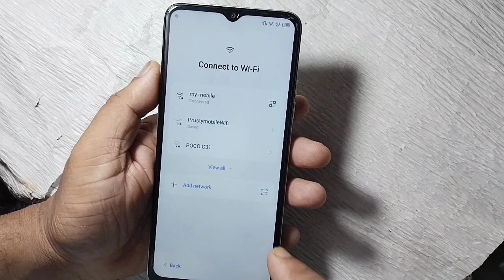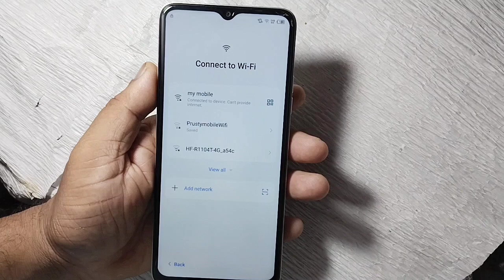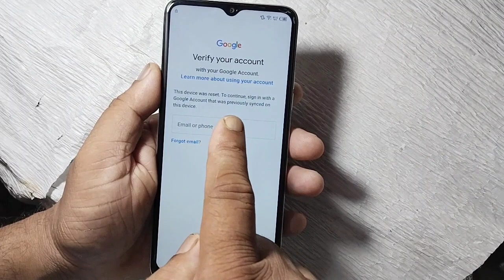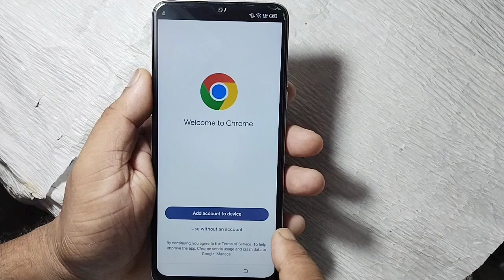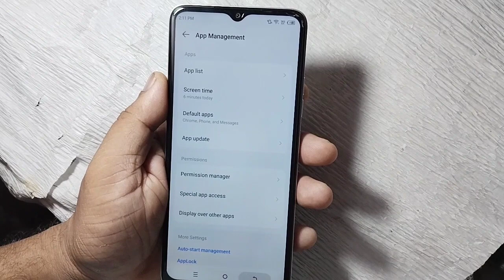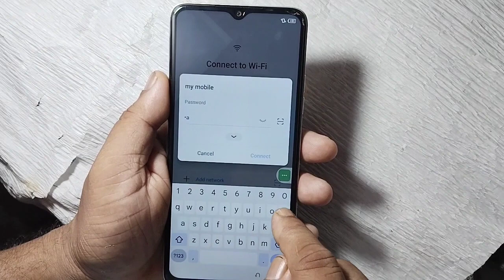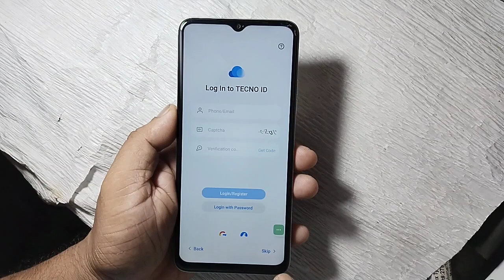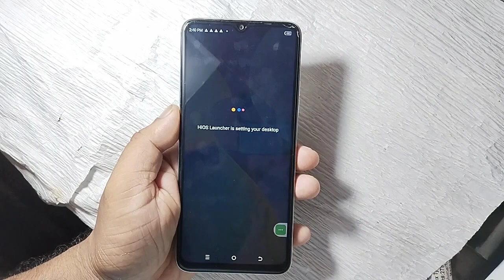TECNO SPARK 10 5G FRP BYPASS WITHOUT PC 100% DONE ! ANDROID 13/14 .